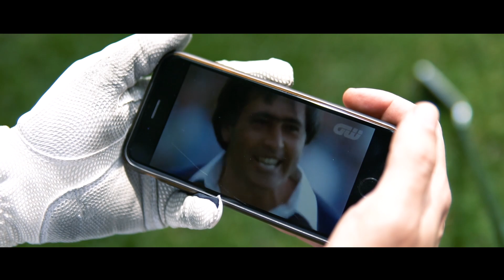Follow your Dreams - Seve Ballesteros Tribute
The two most important days in your life are the day you were born and the day you discover why you were. Trust me, the day I found my why everything came alive. On the most important day of my life I stopped in front of a mirror, stared into my eyes and asked myself who I wanted to be; I forgot for a moment what others wanted from me, my limitations and I listened to my heart.
This video is a tribute to the career of Seve, to motivate golfers to fight for their dreams.